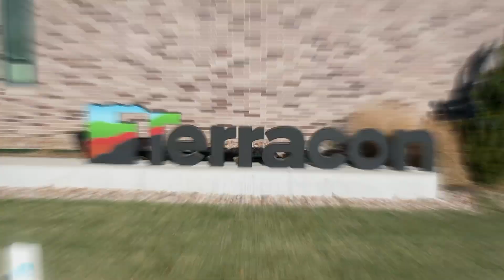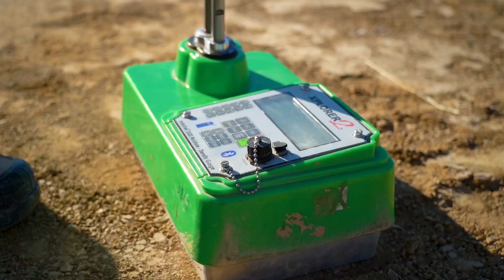Explore Your Career as a Construction Materials Testing Technician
As a field professional at Terracon, you’ll play a critical role in quality and safety for all types of projects, with opportunities to grow your skills working on everything from airports to roadways to solar farms and hospitals.

As a field technician or inspector, you’ll be the face of Terracon on your project sites – providing high-quality work and top-notch client service.

Terracon is 100% employee-owned, so you benefit directly from the company’s success.

Terracon isn’t just the next step in your journey – it’s where you grow your career.